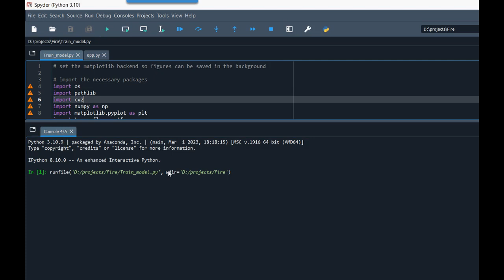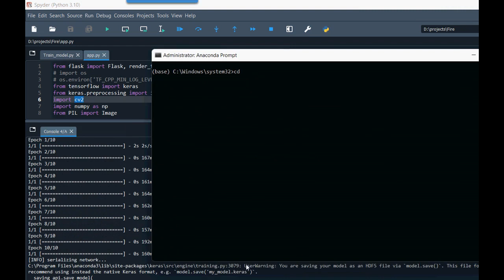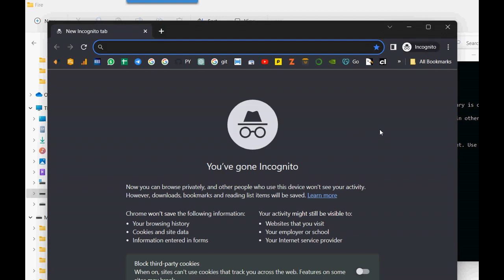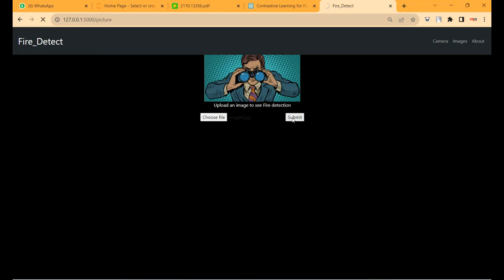Forest Fire Detection using Nine Layer Deep Convolutional Neural Network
IEEE PROJECTS 2024 TITLE LIST

* Complete Source Code
* Complete Documentation
* Complete Presentation Slides
* Flow Diagram
* Database File or Dataset
* Screenshots
* Execution Procedure
* Video Tutorials
* Supporting Softwares

Support Specialization
* 24/7 Support
* Ticketing System
* Voice Conference
* Video On Demand
* Remote Connectivity
* Document Customization